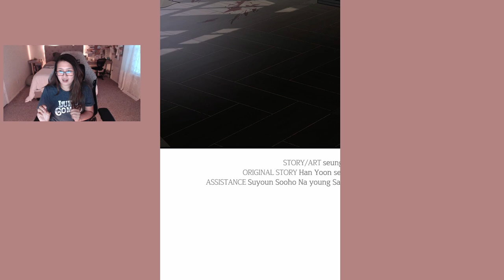My In-Laws are Obsessed with Me - Chapters 65